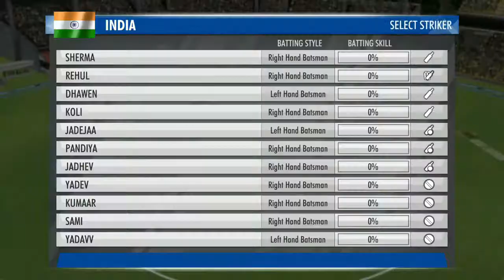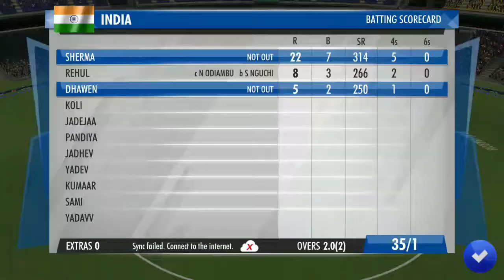Wcc3 gameplay walkthrough | Blitz Tournament 2020 | Match #4 | India Vs Kenya | iso android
Game's playstore Link :-

About Game :--

WCC3 is a next-gen sequel to the World’s No. 1 mobile cricket game - World Cricket Championship 2 (WCC2), the most downloaded and awarded game. WCC3 takes the excitement of realism in mobile cricket a notch higher with cutting edge gameplay features, brand new controls, multiplayer features, professional commentary, exciting animations, real-time motion capture of professional cricketers, and advanced AI.

WCC3 is a brand new way to play mobile cricket. The most realistic cricket game on a phone! It constantly adding new features and tweak the game to make it the best mobile cricket gaming experience you can have anywhere.

Topics Covered :-

The Blitz Tournament India Vs Kenya gameplay / walkthrough
World cricket championship 3
World cricket championship 3 gameplay
The Blitz Tournament
How to play mobile cricket

Amazon gaming gadget's shopping links :-

PS4 1TB Slim Bundled with Spider-Man, GTaSport, Ratchet & Clank And PSN 3Month
Man Wireless Smart Gamepad with Bluetooth Dongle Android PC Playstation
New WorldPlaystation 4 PS4 PS4SLIM PS4 PRO MultiFunction Console Vertical stand with cooling fan and charging dock and disc stand
TechKnox Wireless Controller Compatible with Play station 4 - Green Cammo
WOXOT® Universal PUBG Gamepad for Mobile with Cooling Fan
PUBG MOBILE Gaming TRIGGERS
NOYMI battle royale Mobile Game Controlle
Redgear MP80 Speed-Type Gaming Mousepad
Classic Retro Video Gaming Player
KimTok PUBG Trigger Controller 6 Fingers Metal Button Grip
PremiumAV 4K Ultra HD HDMI Male to Male Cable
MFTEK Tag 9 2000 dpi LED Backlit Wired Gaming Mouse with Unbreakable ABS Body
Zebronics Zeb-Transformer-k USB Gaming Keyboard
Aluminum Stand Holder for Mobile Phone (All Size) and Tablet (Up to 10.1 inch)
Redgear Cosmo 7.1 USB Wired Gaming Headphones with RGB LED Effect, Mic and in-line Controller for PC
Logitech G29 Driving Force Racing Wheel and Floor Pedals, Real Force, Stainless Steel Paddle Shifters, Leather Steering Wheel Cover, Adjustable Floor Pedals, PS4/PS3/PC/Mac – Black
Video Game with 99000 Games in 1 TV Game Play
Foldable Mobile Phone Cooling Holder Bracket Fan Radiator for Phone

About Channel :
" Kase kay " is a YouTube channel where you see different gameplays & walkthrough.